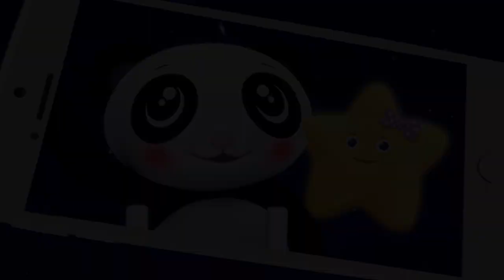Noisy Food Learning Colors LBB Songs Learn with Little Baby Bum Nursery Rhymes Moonbug Kids